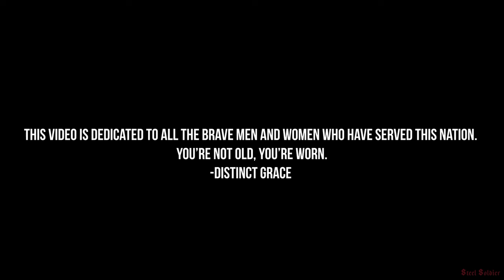Distinct Grace - Worn ft. Will Turpin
Paying tribute to the men and women who serve and have served our country.